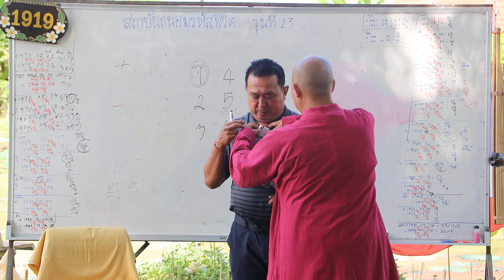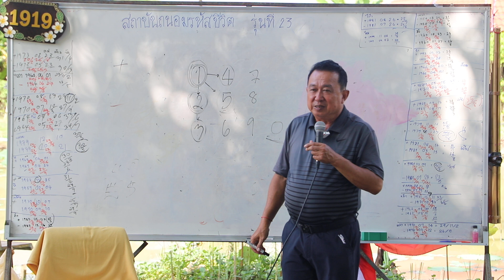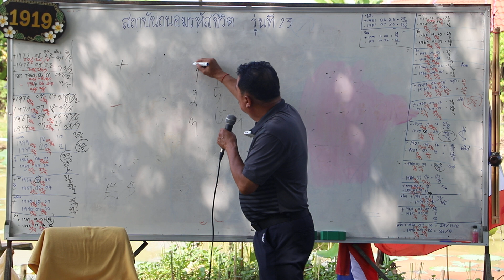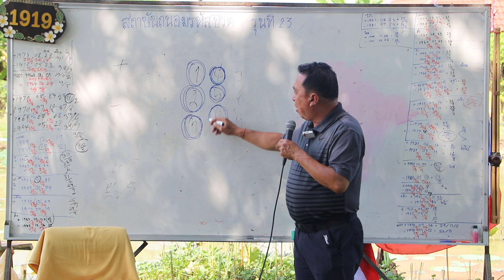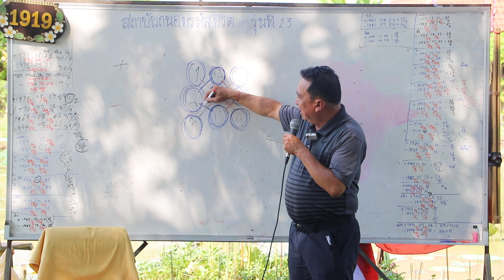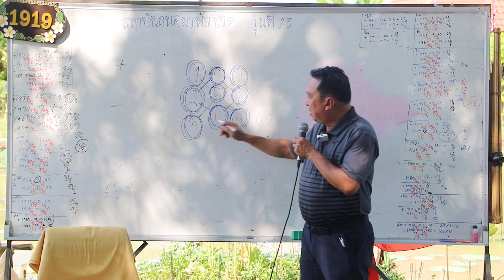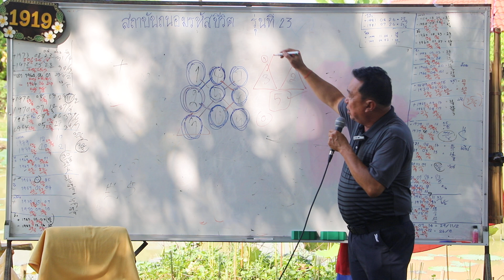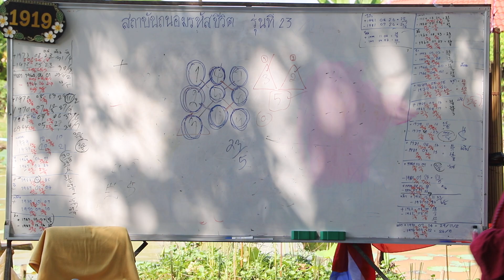ถนอมรหัสชีวิต Numerology เลขศาสตร์ รุ่นที่ 23 โปร์ตุ้ย ขยายความหมายการโอนเลข